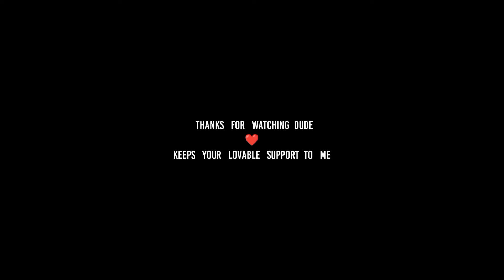💥FUN WITH புல்லட் பாண்டி🤣 FREEFIRE FUNNY MOMENTS💥 VisvA ff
INDIAN MOBILE SNIPER  🇮🇳

🎮 Gameing stepup 📑

Two finger claw✌️

Mobile sniper player📱

RAM     -  6GB 🎀

Processor -  MediTek helio G85 ⚠️

VisvA ff mobile sniper
Sniper tips and tricks
Grandmaster
Grandmaster tips and tricks
Heroic with sniper
Squad backup with snipers tips and tricks

Drop your lovable like 💝

share with your powerfull squad 🔥

comments your suggestions📌

We allow anyone to make reaction videos but the video must remain branded under VisvA FF (  with our channel link ) in the description box
Gamingtamizhan pvsgaming hariscar kdtamilangaming kotamilan  TGB TGBSingam TGBspeed TGBSirithai TGBGandalf Grandmaster Grandmasterking  zonesurvive Survivenoobs Grandmastertipsandtricks TGBsingam opcommentary funnyspeech  tamilfreefire  freefiretamil  freefirelovers warloop diamondking  dylanbros ajjubhai amitbhai villancr7 villains rockerazar dhanrajyt Esports freefirelive freefireindia

Watch and enjoy the video and keep supporting✌️

Freefire india live
Freefire malasiya live
Freefire brazil live
Freefire thailand live
Freefire mena live
Freefire bangladesh live
Freefire Esports
Freefire world